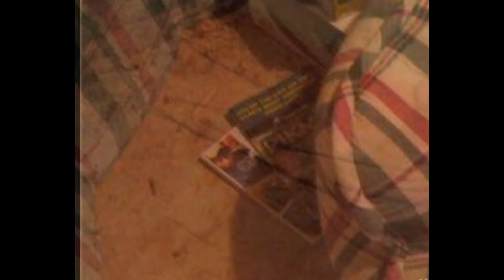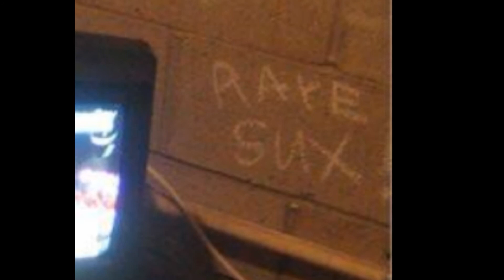Imdead_____dontaskmenoquestions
she actual aint B e